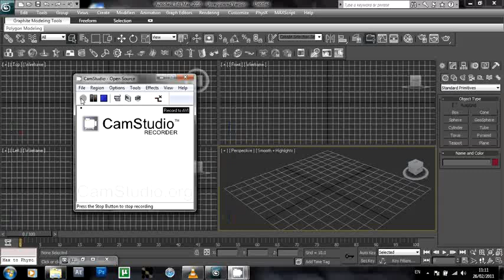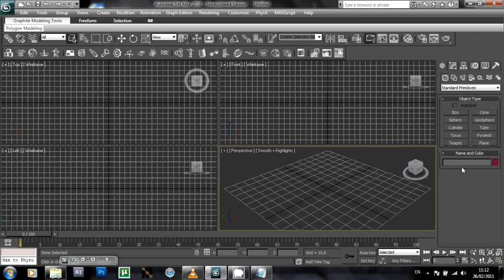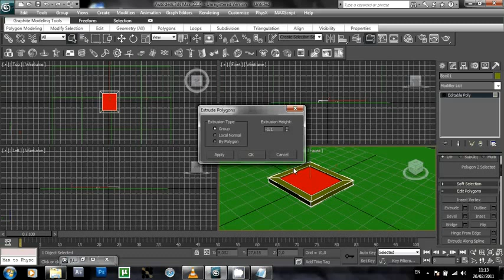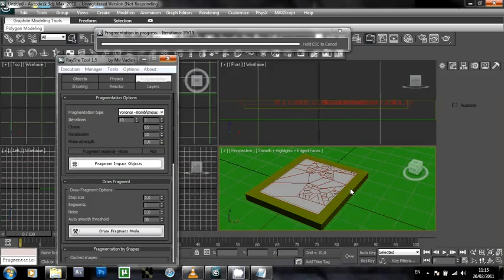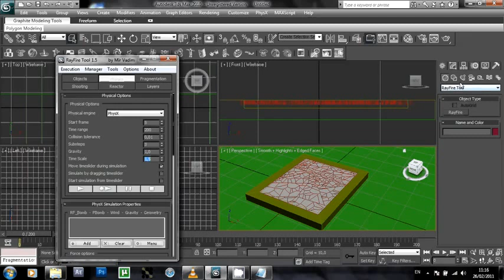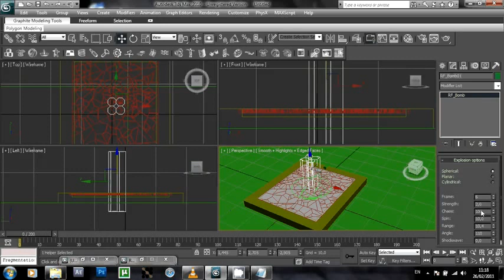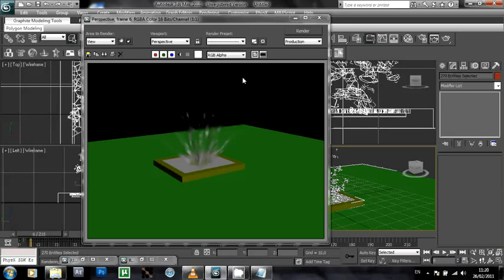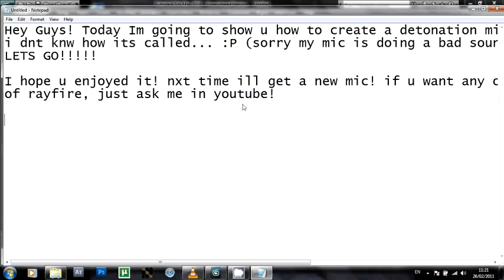Rayfire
Bize Katılın